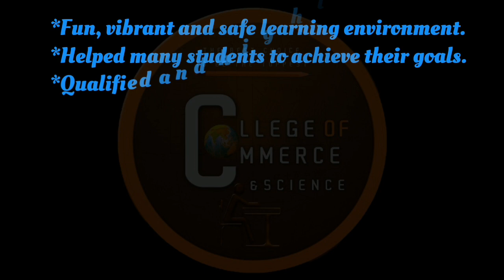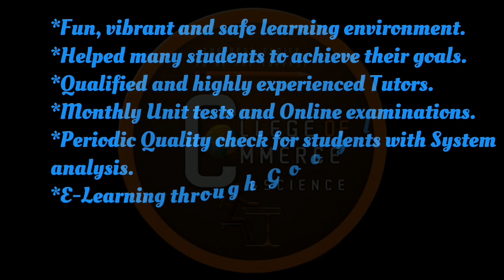College of Commerce and Science kilimanoor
A Pioneer institution  in   Kilimanoor  for school students. Over fourty six years of distinctive service.